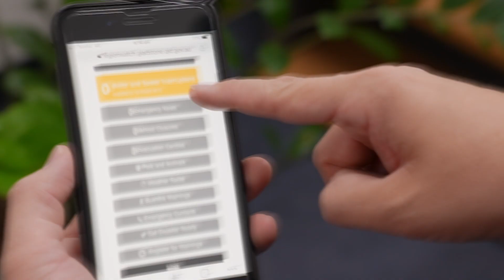Region Watch | FREE weather event warning system